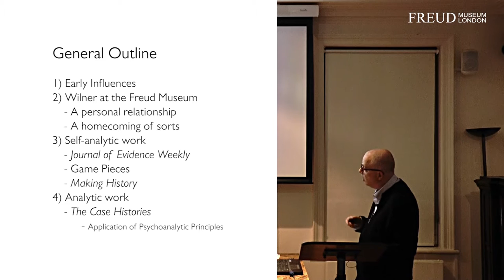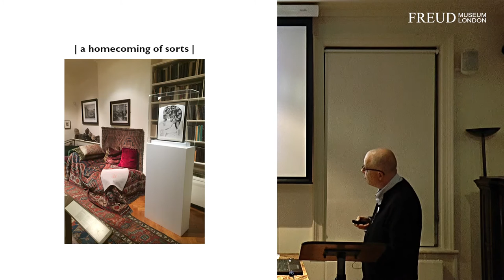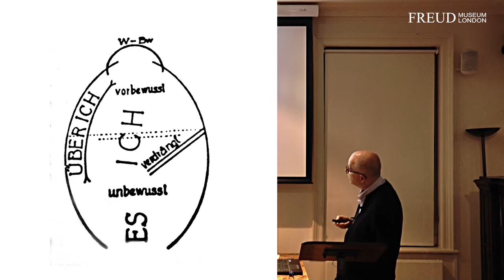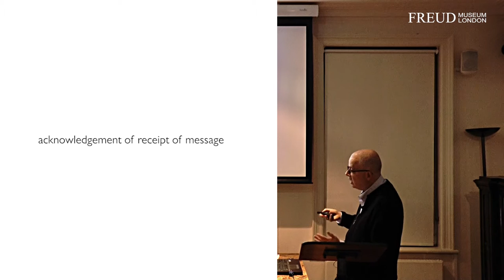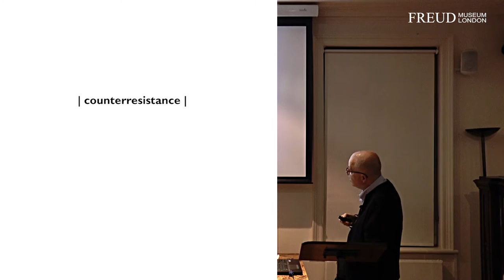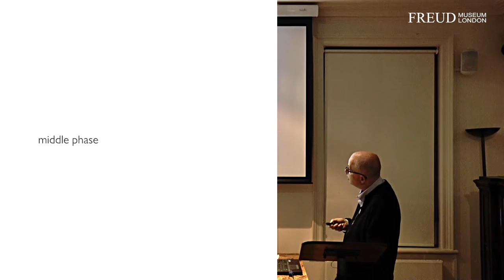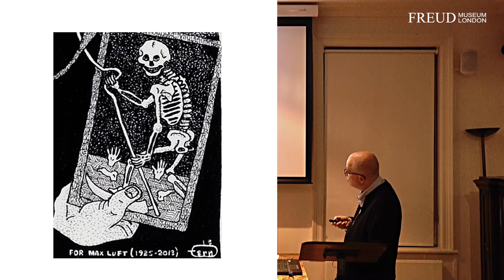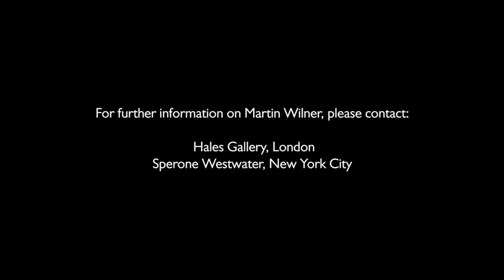Martin Wilner: The Case Histories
Artist Martin Wilner discusses his latest exhibition, The Case Histories (Freud Museum London, 23 November 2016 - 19 February 2017).

Martin Wilner is an artist, psychiatrist and scholar in psychoanalysis based in New York. The Freud Museum presents Wilner’s first solo museum exhibition, drawing on his decades of artistic work pertinent to the practice and thinking around psychoanalysis.

THE CASE HISTORIES
Martin Wilner
23 November 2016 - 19 February 2017
Freud Museum London